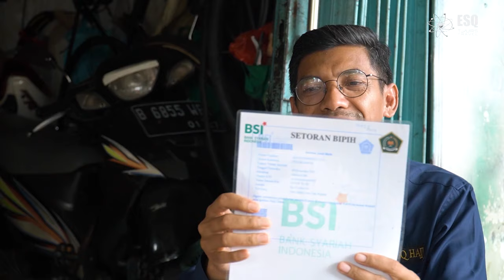TUKANG BENGKEL SEPEDA MENGUMPULKAN "DUA RIBU - LIMA RIBU RUPIAH" UNTUK MENDAFTAR HAJI - ESQ Tours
Kisah perjuangan Pak Tajid dan Bu Atun tukang servis sepeda mengumpulkan uang bertahun tahun untuk mendaftar Haji. Inspirasi untuk kita, jangan ragu mendaftar Haji selagi Sehat, Materi dan Ilmu cukup.

Item ID:                         F4EX2QG
Author Username:                 cleanmindsounds
Licensee:                        PT Arga Bangun Bangsa
Registered Project Name:         CREATIVE DESAIN
License Date:                    February 2nd, 2023